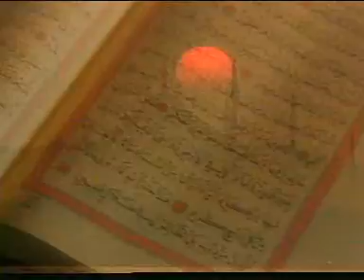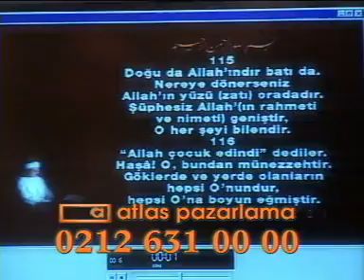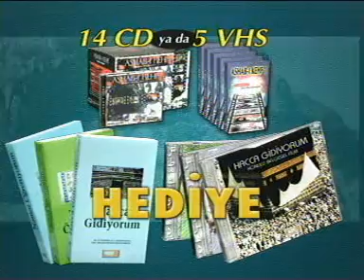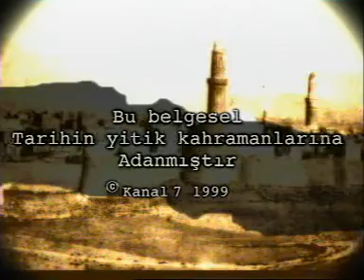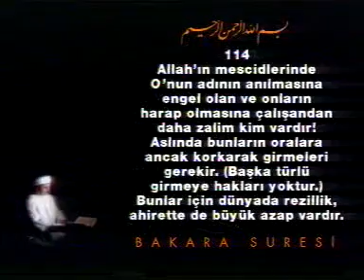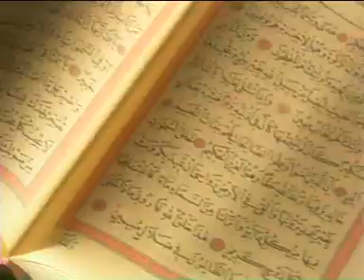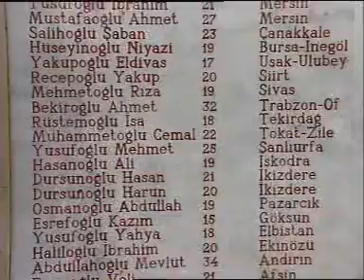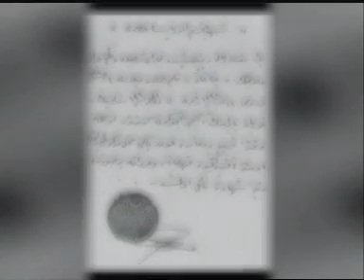yemen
"Adı Yemen'dir" belgesel filmi,halk müziğinin meşhur ağıt türküsü "Havada bulut yok, Bu ne dumandır, Mahlede ölüm yok, Bu ne şivandır, Şu Yemen elleri, Ne de yamandır. Avu Yemendir, Gülü çemendir, Giden gelmiyor, Acep nedendir? Burası Huş' tur, Yolu yokuştur, Giden gelmiyor, Acep ne iştir?" satırlarıyla bilinen türküden esinlenerek, Yemen' i tanıtmak ve bu türkünün özelinde, Osmanlı İmparatorluğu'nun 1500' lü yılların sonlarından, 20.y.y' ın başına kadar, Yemen' de verdiği mücadele ve bunun Anadolu' ya yansıması konusunu işlemektedir.

İsyan haberi geldiğinde , Anadoluda kadınlar ağıda başlardı . Kışlalrın önünde askerler toplanır , adına rdif alaylar denirdi.Hareket düdüğü çalındığında çığlıklar kopardı.
Yemen Valisinin Düşünceleri :

Açlıktan ve çaresizlikten perişan olan asker artık vicüdünda faydalanılmayacak hale gelen yaratıklara dönüşmütü.Gece karanlığında çıldıran askerlerin çığlıkları yankılanıyordu...